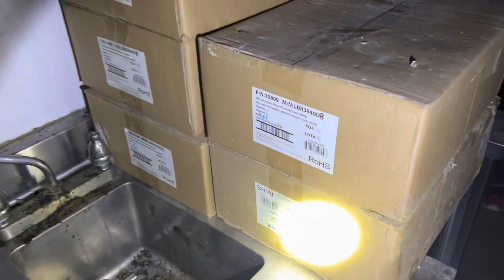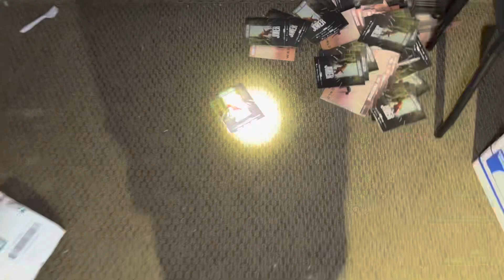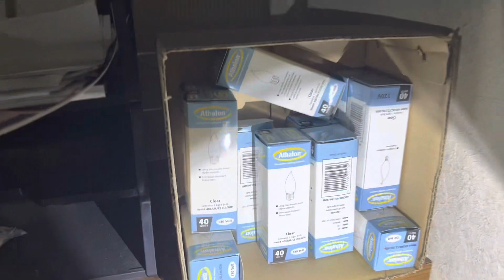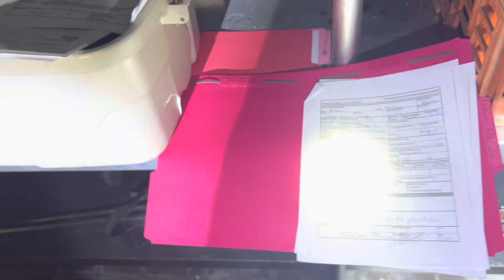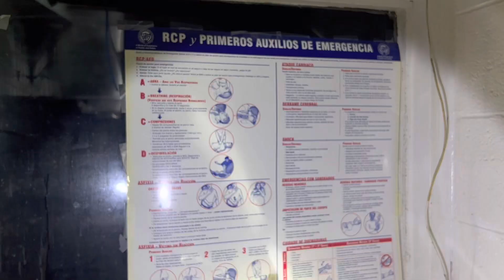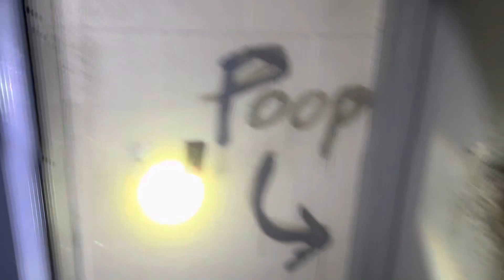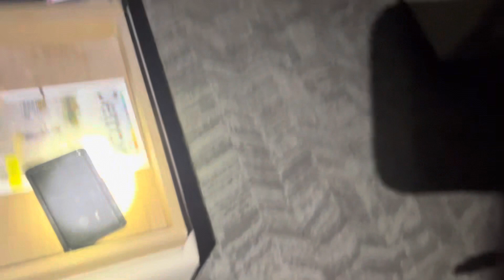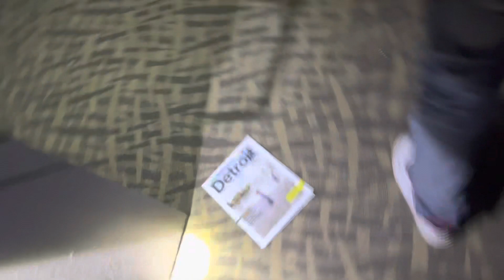Exploring abandoned hotel (part1)